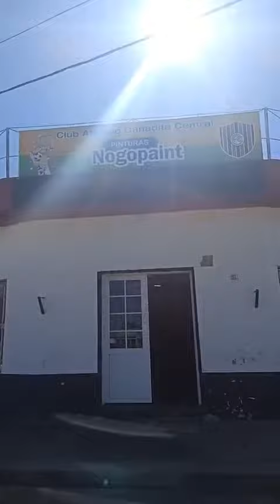Misa con chop en el club Cañadita Central de Seguí.....